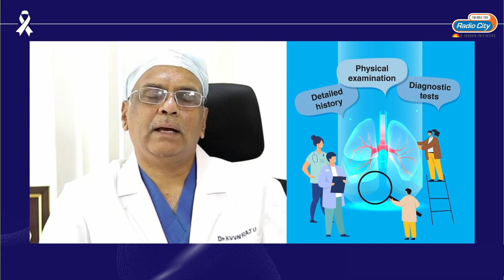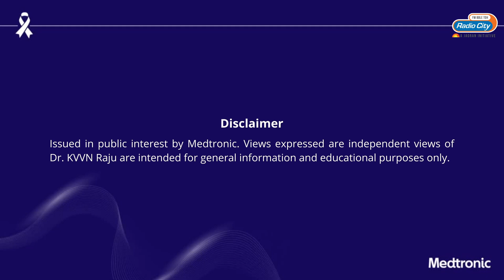In conversation with Dr. KVVN Raju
Have you ever had a cough that doesn't just seem to go away? Concerned that it might be a sign of something more serious like lung cancer?
This Lung Cancer Awareness month, experts across the nation are joining hands to CancelLungCancer
Hear Dr KVVN Raju, Senior Consultant and Surgical Oncologist at the Basavantarakam Indo American Cancer Hospital & research Institute, Hyderabad, throw some light on whether chronic cough can be a warning sign of lung cancer.